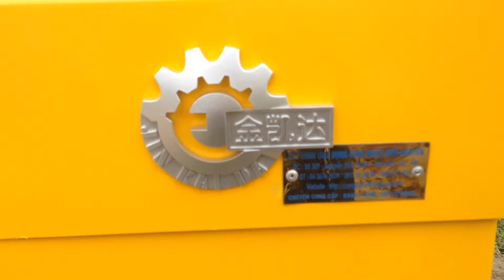Barie, barie tự động, Cổng xếp, cổng tự động, cổng xếp inox, cổng đện - Mr Tuyến - 0917 83 80 80